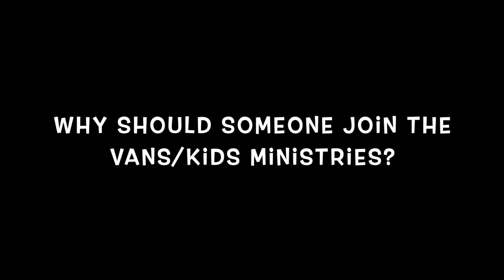Van Ministry Highlight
This past Sunday was "I Love My Church Sunday," and we not only took up a special offering but also spotlighted our van and kids ministries, emphasizing the need for more workers. If you feel led by God to serve in one of these areas, please connect with one of our Pastors. We’d love to help you get involved in serving the Lord!